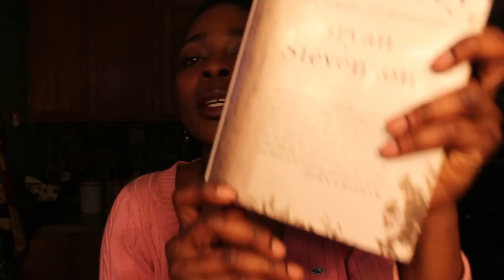GEORGE STINNEY - 14 YEAR OLD ELECTROCUTED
Because the little boy said he saw the two little white girls earlier that day when they found them dead the next morning he was accused of killing them